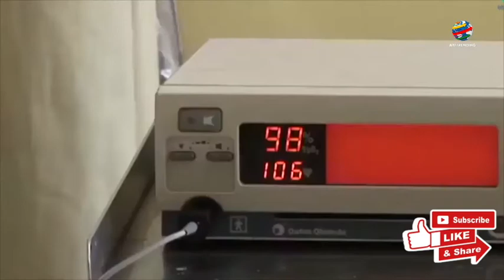Namaste से Hydroxychloroquine Tablets Modi बने Game Changer | WHO, Trump, Putin, China करेंगे सलाम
Namaste To Hydroxychloroquine Tablets How West Is Looking To India For Survival In Coronavirus Pandemic
कोरोनावायरस महामारी (Coronavirus Pandemic) ने अमेरिका को 'सेफ जोन' समझने वालों के सिर का भूत उताार दिया है। अब पश्चिमी देश मदद के लिए भारत की ओर देख रहे हैं।
US President Donald Trump called Prime Minister Narendra Modi to ask him to release shipments of Hydroxychloroquine tablets hoping they might be a “game-changer” in the fight against Covid-19